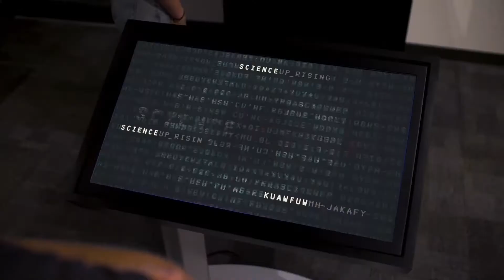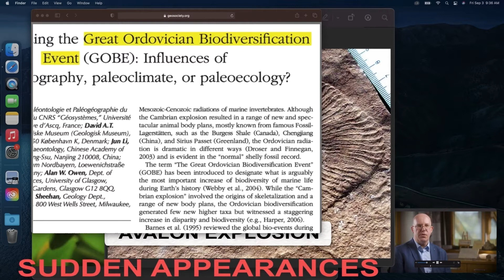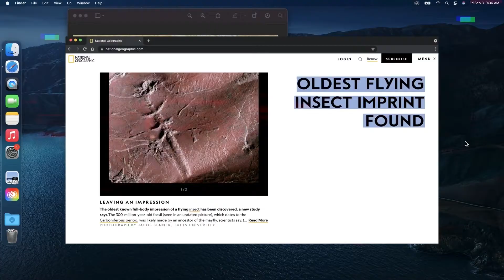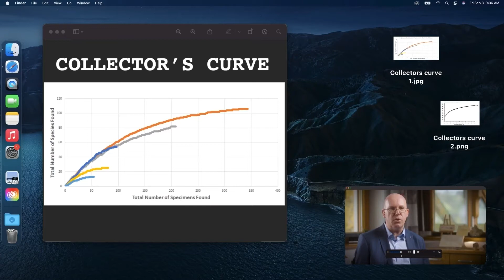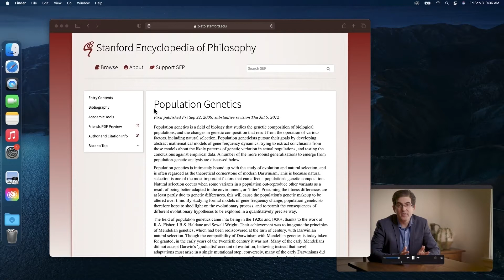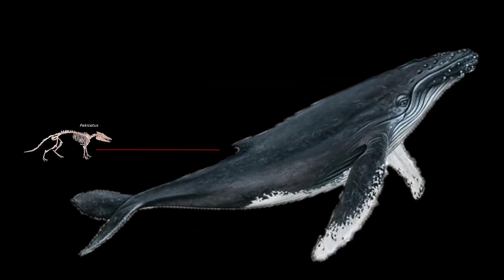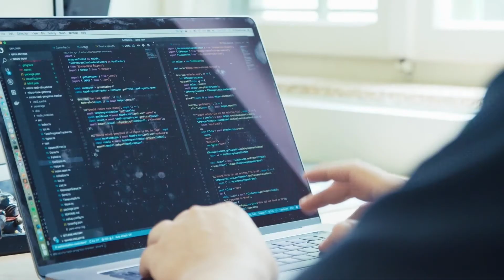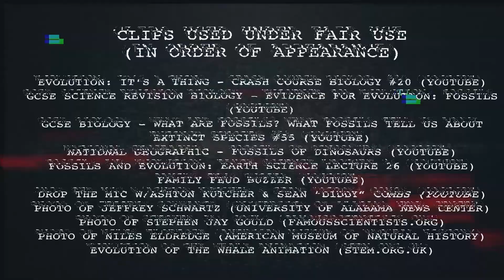THE FOSSIL RECORD - THE WORST EVIDENCE FOR EVOLUTION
VISIT THE COMPLETE ARCHIVES -